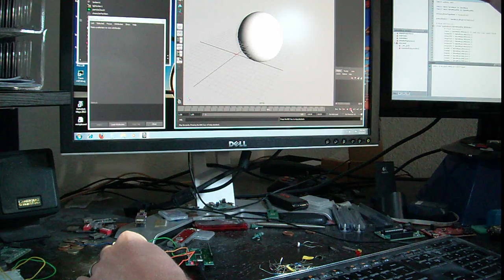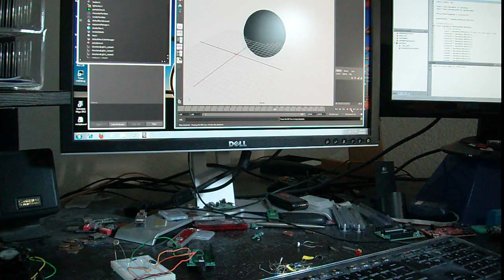pyMCU - Autodesk Maya Channel Control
Using pyMCU Analog inputs to control various channels in Autodesk Maya.